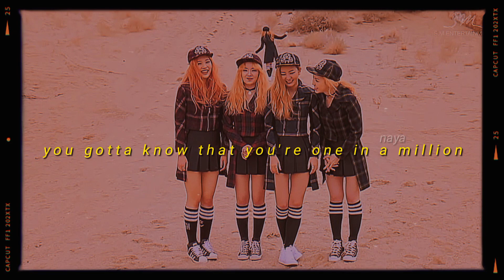☆ one in a million • happy bday yeri♡︎